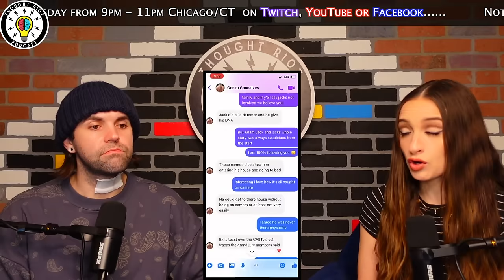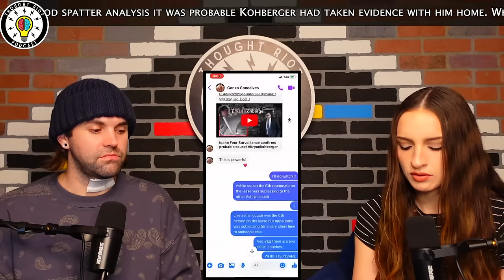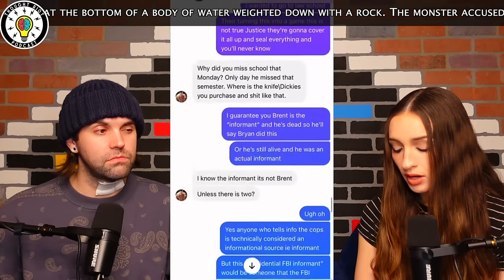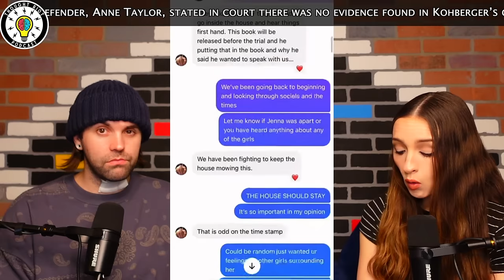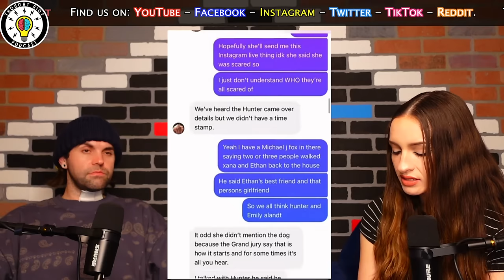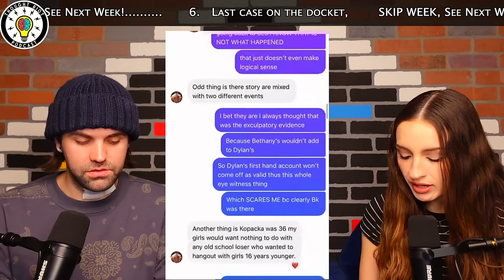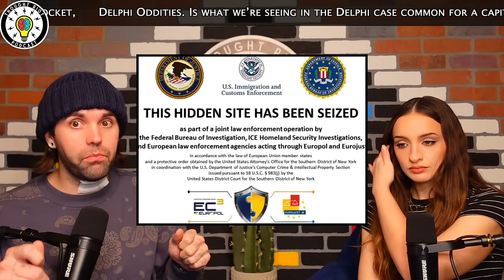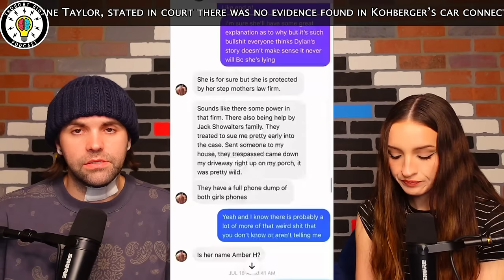Idaho 4 | Kaylee Goncalves Steve Goncalves Texts? | Bryan Kohberger Case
Live: Sun 9pm-11pm
Live: Mon 9pm-11pm
Live: Wed 9pm-11pm
Live: Thurs 9pm-11pm